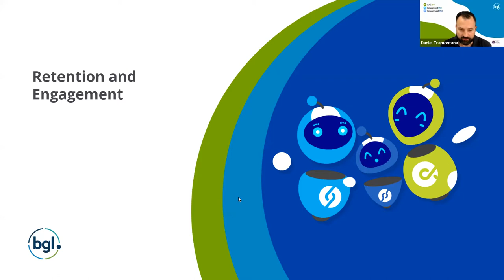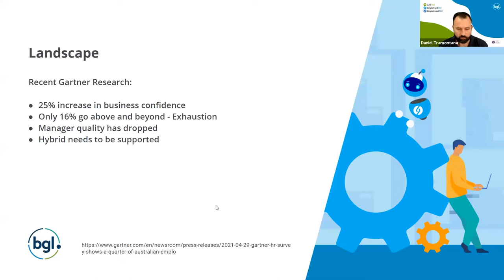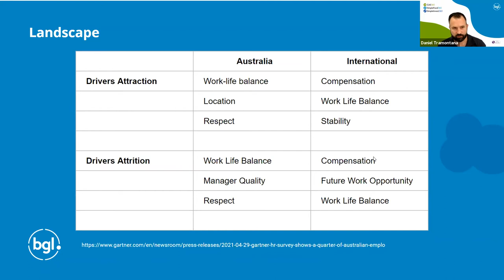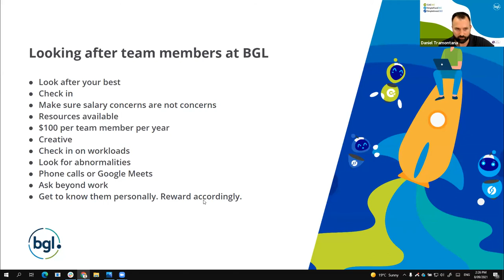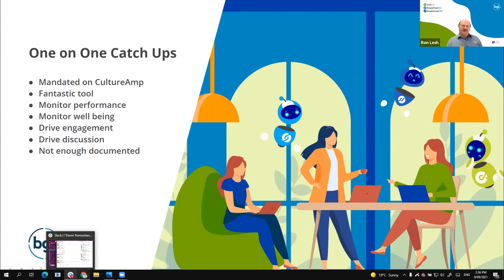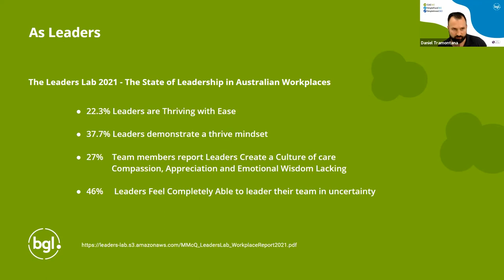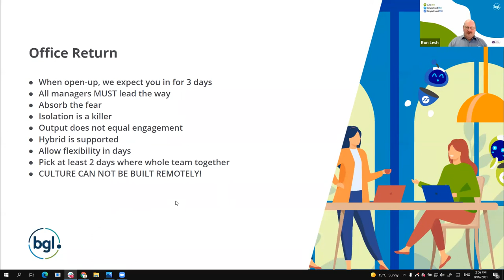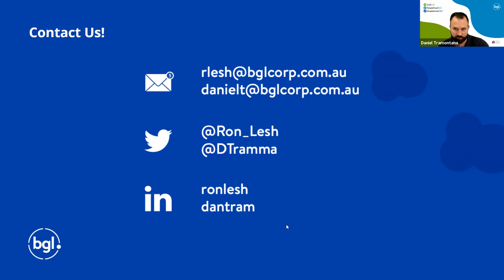Team Retention: Tips to retain and grow your people | Live Webinar | September 2021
Tips to retain and grow your people!

Gain insights on how to retain and grow your people during uncertain times in this 1-hour webinar (recording).

Covering the employment landscape, plus:
• How do you retain your team?
• Having strong conversations with team members
• Developing personal training and development programs
• Ensure positive narratives - it makes the difference!
• Promoting Engagement

Presented by: Ron Lesh, Founder and Managing Director of BGL, and Daniel Tramontana, COO at BGL.

BGL Corporate Solutions is Australia’s leading developer of superannuation and corporate compliance software solutions.

BGL’s award-winning cloud solutions include Simple Fund 360, Australia’s preferred cloud SMSF administration software solution, Simple Invest 360, innovative cloud CGT compliance management and administration software solution, and CAS 360, a next-generation cloud ASIC corporate compliance software solution.

BGL has over 8,000 clients in 15 countries using its product suite of compliance solutions for superannuation, company secretarial and general ledger. Our clients include all major accounting firms, law firms, many listed and private company groups, accountants, financial planners and many individual SMSF trustees.